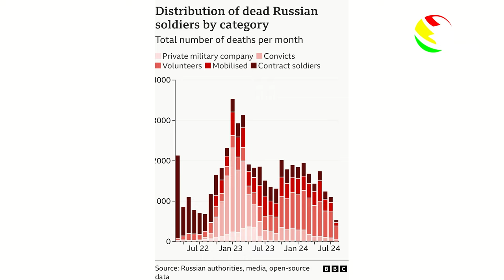First-hand account of more Ghanaian men still fighting for Russia on the frontlines in Ukraine|| P2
Firsthand accounts of more Ghanaian men still fighting for Russia on the frontlines in Ukraine. Lured by the promise of security jobs in Russia, they find themselves trapped in a brutal conflict, fighting for their lives each day.